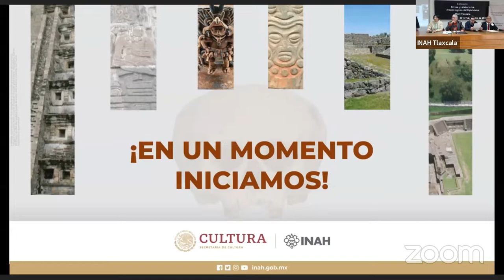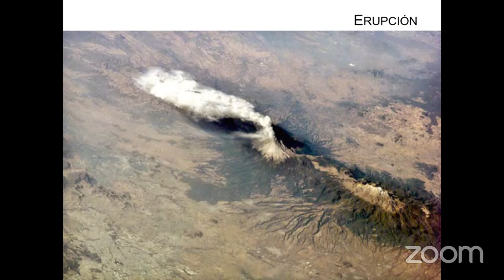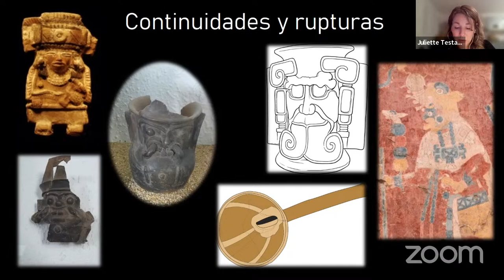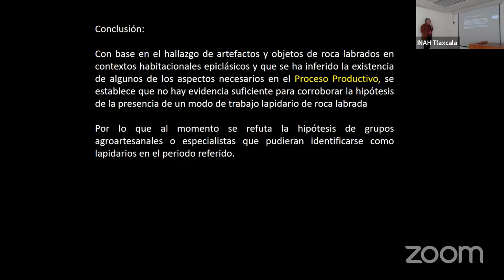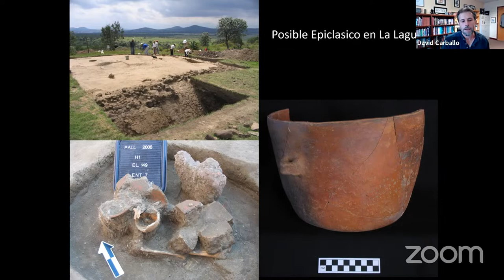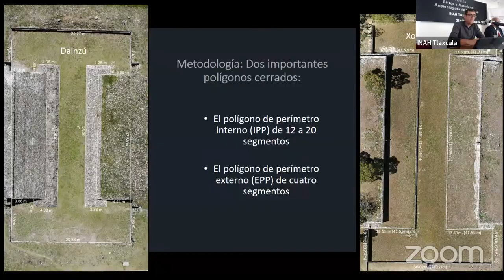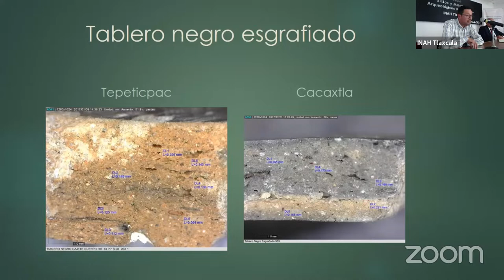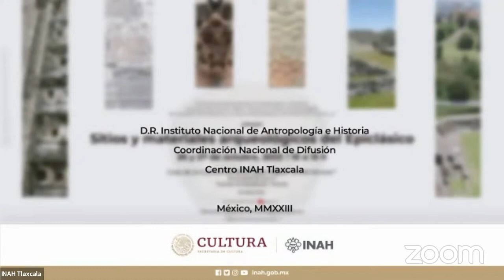Sitios y materiales arqueológicos del Epiclásico . Día 1